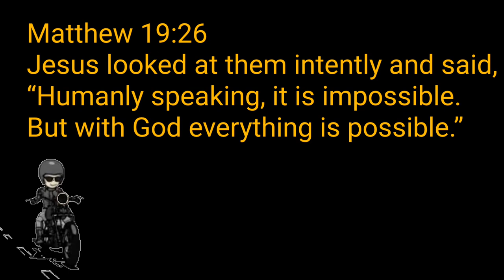Honda Rebel 500 Skyway Stage 3 South to North Ride Vlog#54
Another Skyway stage 3 experience, a south to north bound ride. Hustle free and faster way going to the north. Enjoy the video.